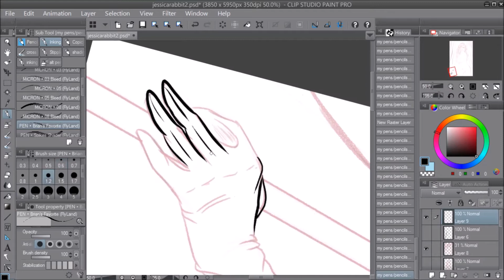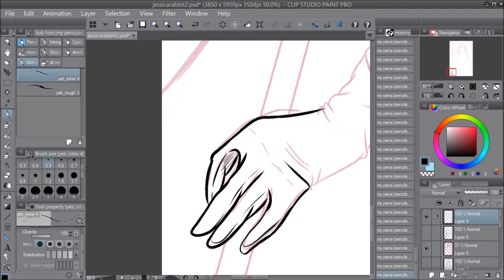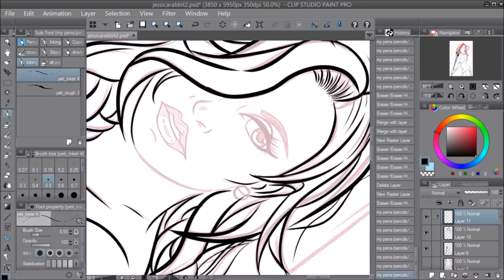4th year anniversary :Jessica rabbit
Uploaded my first every digital speed sketch on the 20/8/13

Like to go back on this date redraw the character and see if ive got better. Still not sure if i have lol